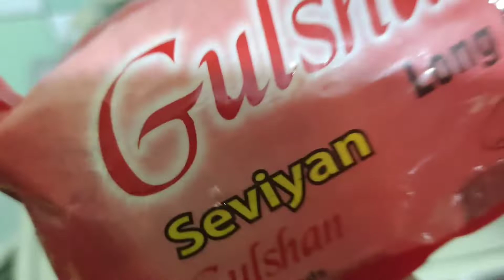Sunday vlog - 1st daily vlog